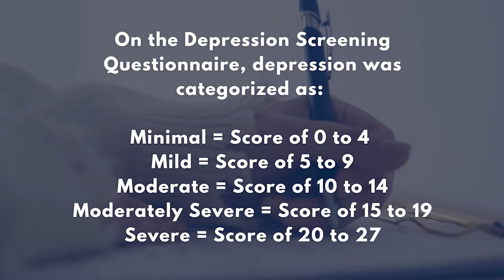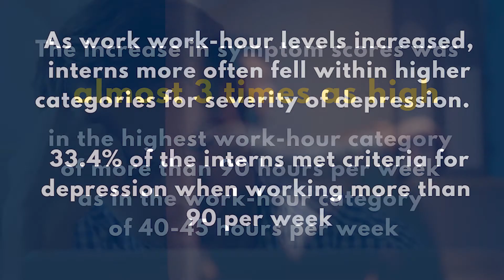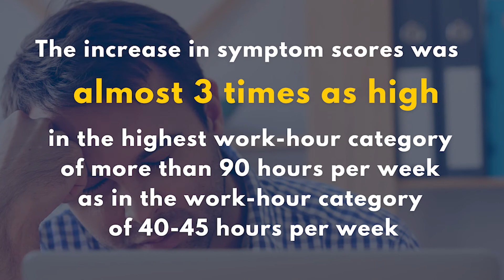Work-hours and depression in first-year resident physicians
In an “emulated” clinical trial, longer work weeks were strongly linked to a larger rise in depression
symptoms, pushing some first-year resident physicians into moderate or severe depression
range, according to a team of researchers at the University of Michigan.

Learn more about long work hours and depression in first-year resident physicians

This video was produced by Eric Shaw, the director of digital marketing and communications in the Office of the Vice President for Research at the University of Michigan.